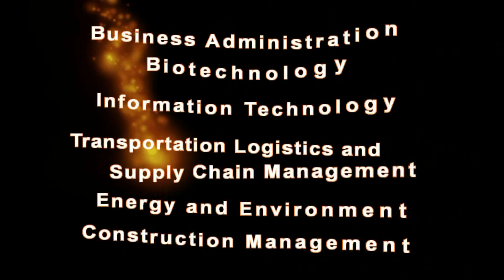MUST Programmes Offered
The Malaysia University of Science and Technology (MUST) is a comprehensive university offering programmes at all levels, from Foundation Sciences to Diploma, Undergraduate (BSc and BBA), Masters, MBA, PhD and English Language courses. There are currently three schools: the School of Science and Engineering, the School of Business, and the School of Foundation and Pre-U Studies.